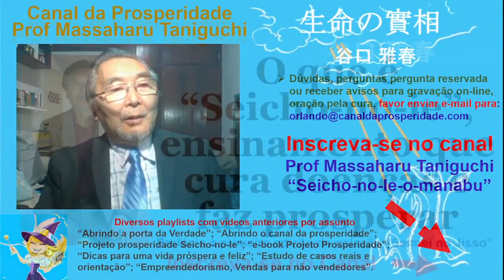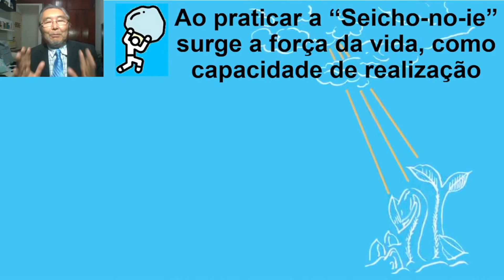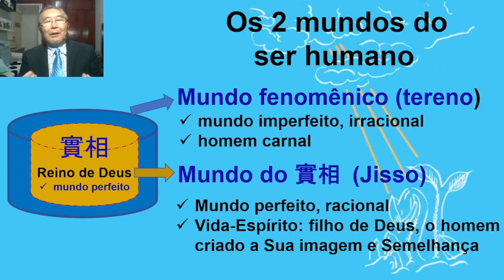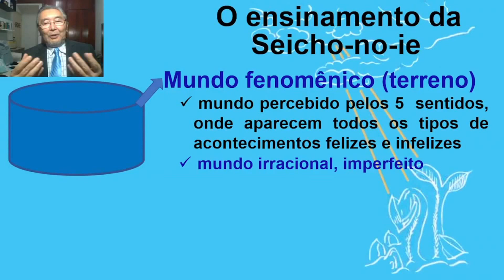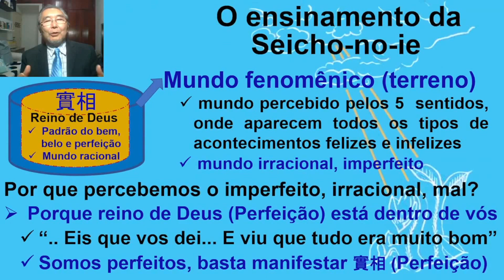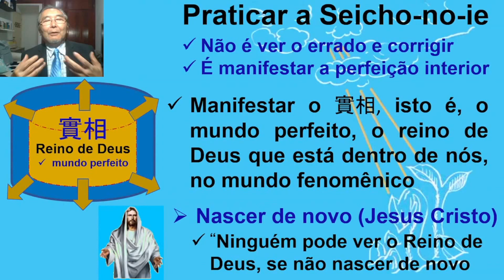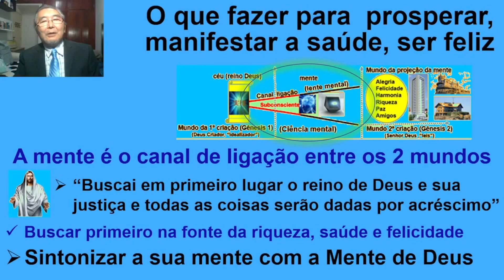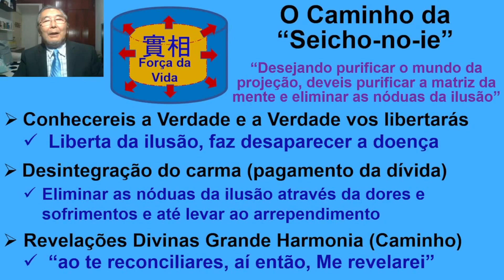O que é Seicho no ie, que faz desaparecer a doença, pobreza e dificuldade?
*gentilmente cedido pelo Canal da Prosperidade Prof Massaharu Taniguchi*

O que é ser “Seicho-no-ie”? Ser “Seicho-no-hito” é ser uma pessoa que progride infinitamente. Quando um membro da família se torna “Seicho-no-ie” este lar se torna “Seicho-no-ie” que é o lar que progride infinitamente. Por que isto acontece? Porque na Seicho-no-ie aprende a praticar a lei da vida. A lei da vida só pode ser conhecida vivenciando, isto é, através da prática.

O ensinamento “Seicho-no-ie”, Prof Massaharu Tanigchi é o "modo de viver, portanto é um ensinamento prático. Não é mera teoria filosófica. É uma filosofia de vida, ou seja, só pode ser sentida vivenciando, praticando no seu dia a dia, praticando no seu lar, praticando no ambiente profissional e praticando na gestão empresarial.

O video do Canal da Prosperidade Prof Massaharu Taniguchi traz o  tema - "O que é Seicho-no-ie, ensinamento que faz desaparecer doença, pobreza, dificuldade”. Geralmente trata-se de como curar da doenças, como prosperar, como superar dificuldades, etc, etc.
A Seicho-no-ie ao fazer desaparecer a doença, pobreza, dificuldade, sofrimento e todos problemas da vida, soluciona todos os problemas da vida. Como e porque ao praticar o ensinamento da Seicho-no-ie desaparece a doença, pobreza, dificuldade, sofrimento e todos problemas da vida?
Porque o ensinamento da Seicho-no-ie trouxe o Caminho da salvação de todos os problemas da vida, eliminando a causadora da doença, pobreza, dificuldade, sofrimentos e todos os problemas da vida. Ao praticar a Seicho-no-ie eliminamos a ilusão que é a causadora de todos estes males que afligem a vida destas pessoas.
O Caminho da libertação de todos os problemas da vida deve ser caminhada, isto é, só existe uma única forma de caminhar que é agir ou praticar.
Dr Massaharu Taniguchi: “Quando a força da vida se manifestar na plenitude, há saúde, paz, muita provisão, progresso pessoal, do lar e da sociedade. Mas, quando a força criadora da vida não estiver perfeitamente manifestada, ocorrerão doença, pobreza e todas as demais dores humanas. O que impede a manifestação da força criadora da vida? É a Ilusão”.
Desta forma, Seicho-no-ie faz desaparecer a doença, pobreza, dificuldade, sofrimento e a infelicidade. Ao fazer desaparecer estas anormalidades, faz aparecer a normalidade que é o natural da vida humana: saúde, abundante provisão, alegria, felicidade, etc.
Este vídeo do Canal da Prosperidade Prof Massaharu Taniguchi também está sendo publicado no canal parceiro no Youtube - Prof Massaharu Taniguchi "Seicho-no-ie o manabu". A tradução pura e simples de “manabu” é aprender, mas o “manabu” do canal Prof Massaharu Taniguchi "Seicho-no-ie o manabu", quer dizer aprender continuamente para todas as vidas. Aprender continuamente para todas as vidas que dizer infinitamente.